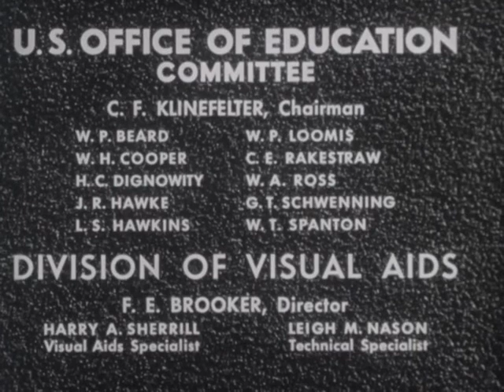The Operator and His Job (1955)